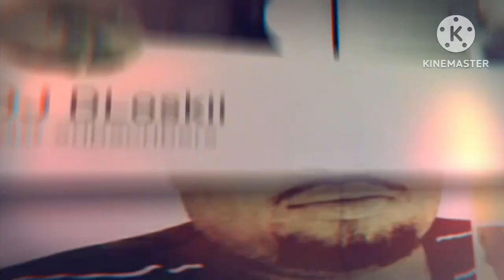Beyoncé - Cuff It Remix (Wetter) Screwed & Chopped DJ DLoskii